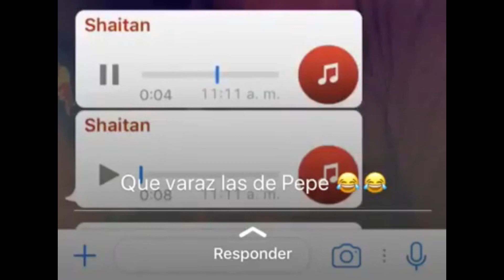TS185 FULL STUNT 2.0 PIKES, PARES, LLANTASOS!!! (RESUBIDO)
Mis motos: HONDA XR400 1996 - CG200 2018

Un loco haciendo lo que mas le gusta, grabar videos